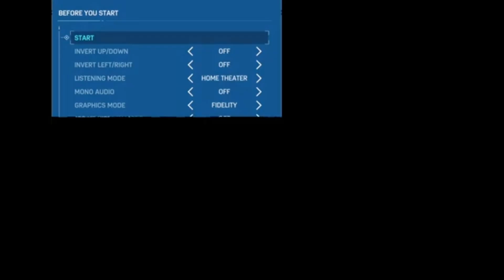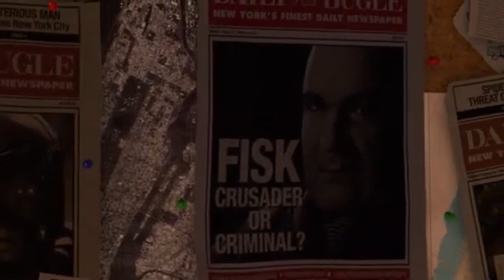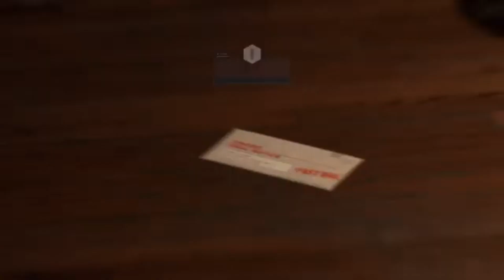Marvel's Spider-Man, Part 1 Spider-Man Vs Kingpin